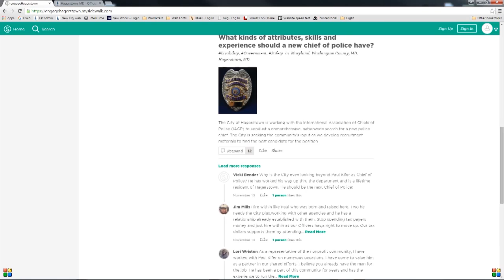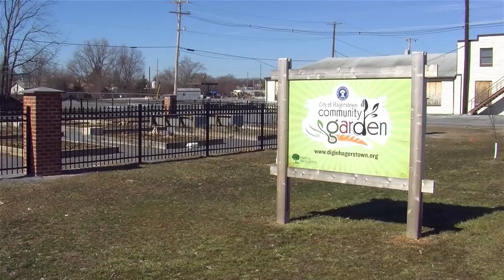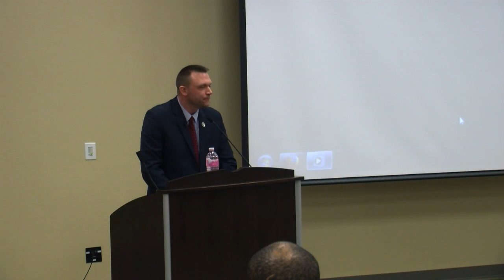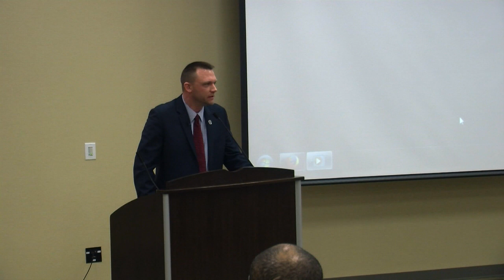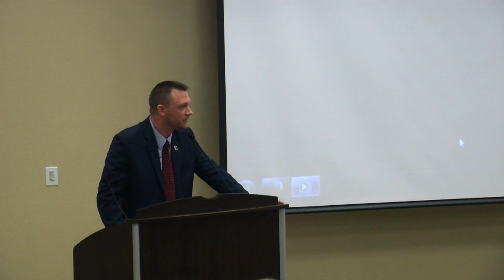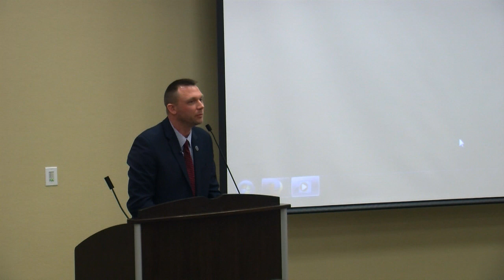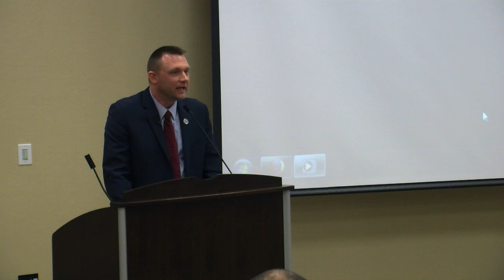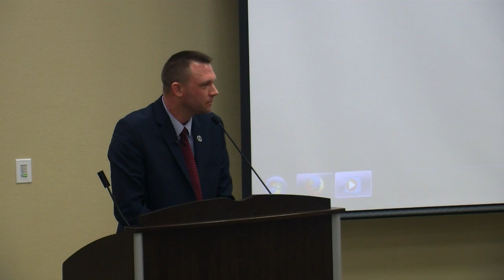2016 State of the City Community Presentation